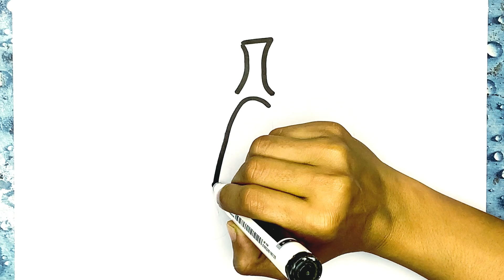Let's Draw and Paint Cute Pumpkin 🎃 Easily Together | Painting, Coloring for Toddlers & Beginner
Peaceful Arts Channel
Here We Learn a
★Drawing Tutorials on everything and Everyday Objects (school supplies, etc) can all be found here at Draw So Cute!
Enjoy Art and have fun being creatinve and becoming an artist! ❤